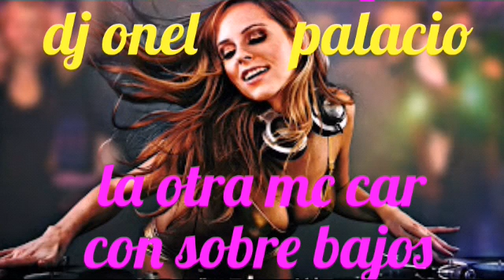La otra MC. xdjonel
Otro sobre bajo nuevo y exclusivo